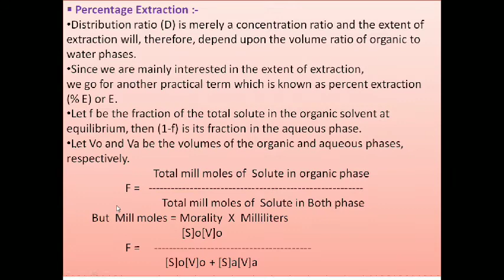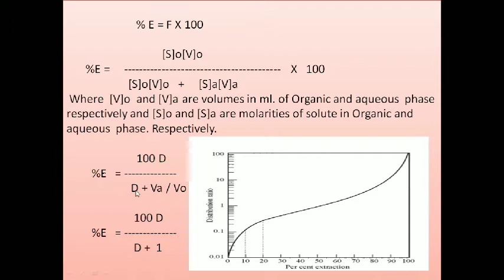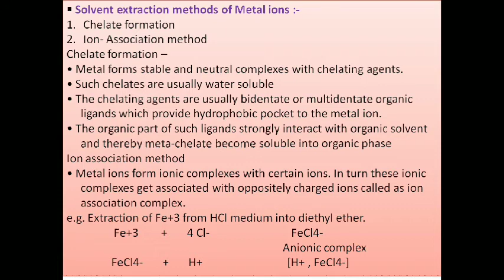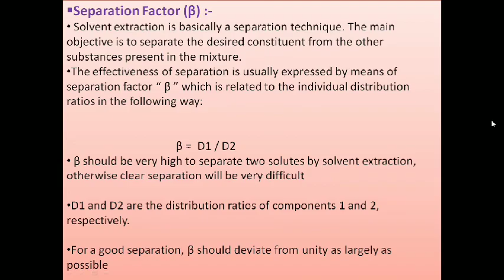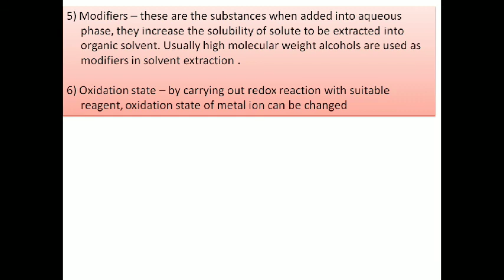Solvent Extraction -2